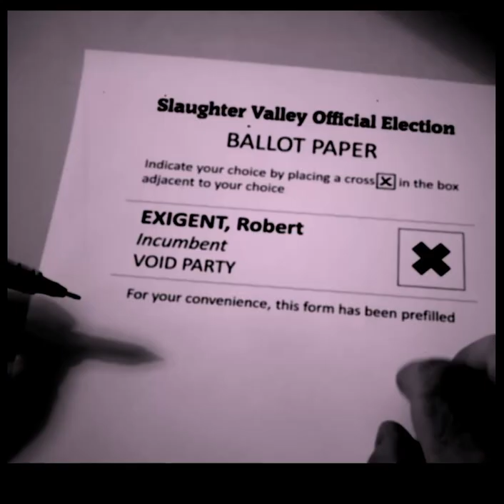ELECTION shorts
Election Day is coming - are you ready to participate in this important democratic process?